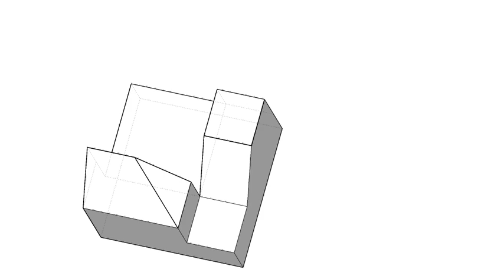全華圖學040頁第04題（2024版）/虛線/方眼紙畫法/第三角法-等角圖展示